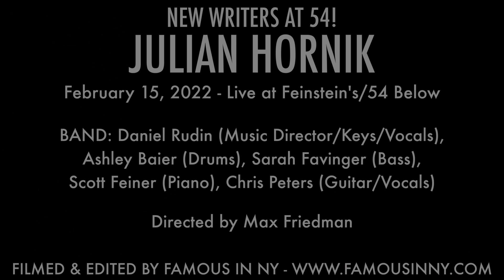Julian Hornik - "Entrenched" (Julian Hornik)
NEW WRITERS AT 54! - JULIAN HORNIK

BAND: Daniel Rudin (Music Director/Keys/Vocals),  Ashley Baier (Drums), Sarah Favinger (Bass),  Scott Feiner (Piano), Chris Peters (Guitar/Vocals)

Arrangements by Daniel Rudin
Directed by Max Friedman